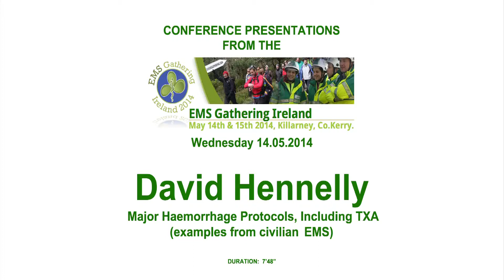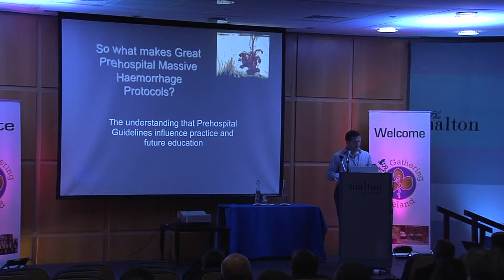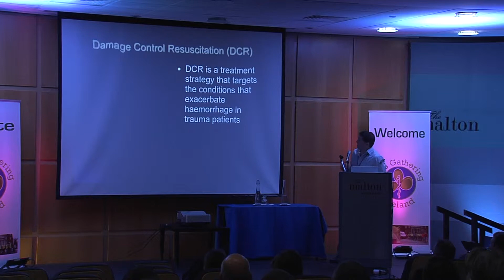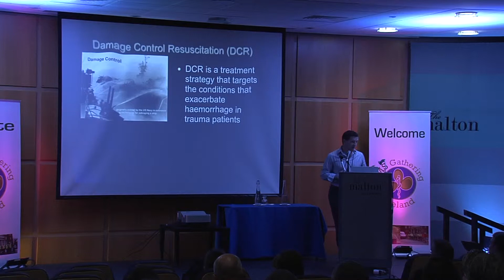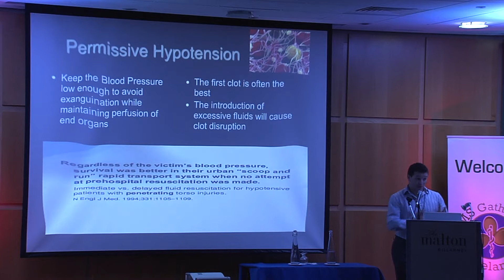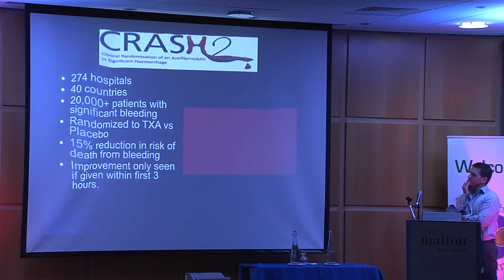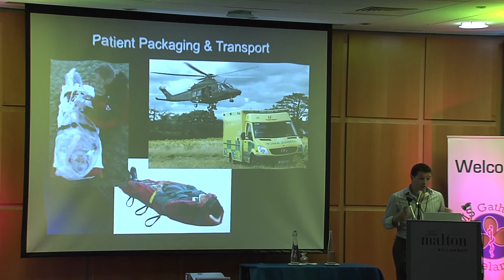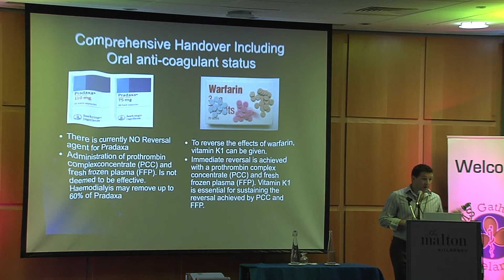Major Haemorrhage Protocols, Including TXA (examples from civilian EMS)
David Hennelly - EMS Gathering 14 May 2014